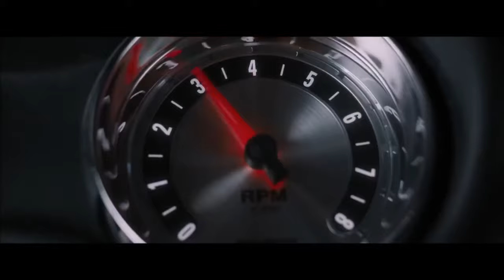Yalili yalila Arabic song Fast and furious 8 best car Chase Ya lili ya lila song